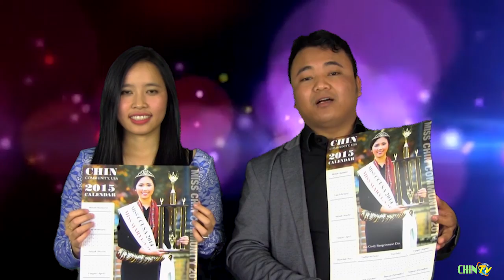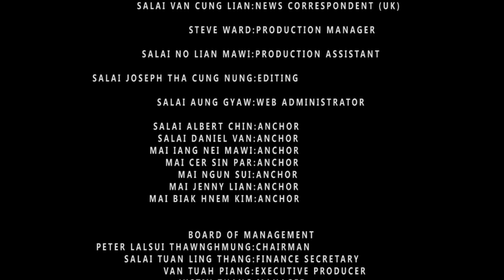Meisen Thla (January) Zarhlinak Chin TV Thuthang,2015